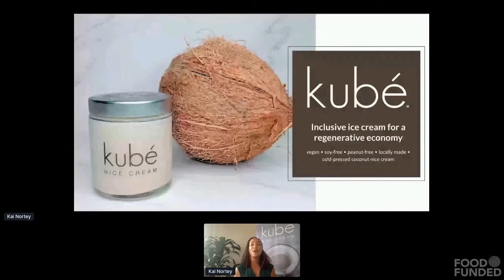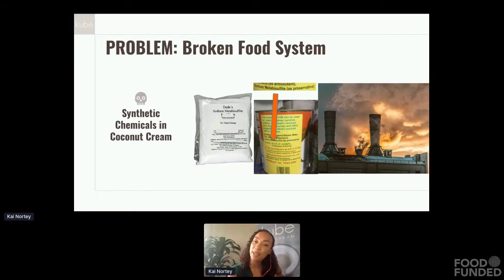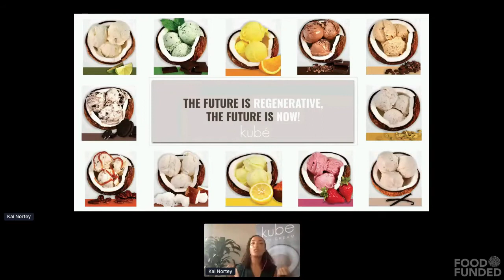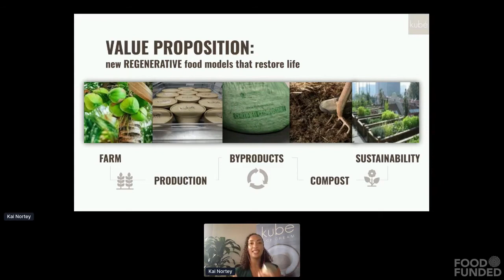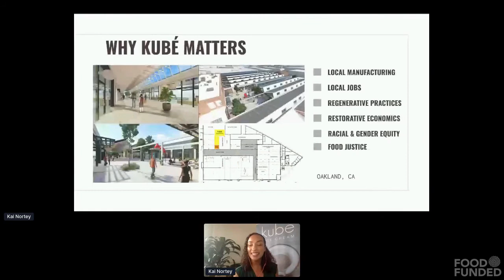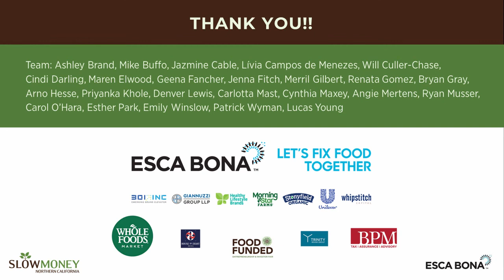kubé @ FOOD FUNDED 2020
Entrepreneur Showcase: FOOD with Impact on Justice, Equity, Diversity Inclusion (JEDI)
Winner of the investors' Choice Award!

10th Food Investor Fair at FOOD FUNDED 2020 on October 6, 2020